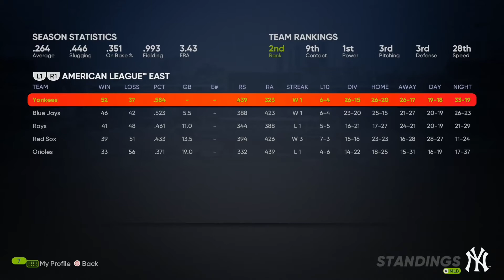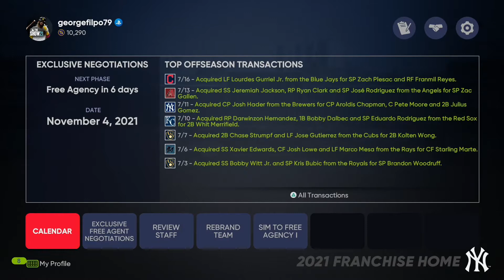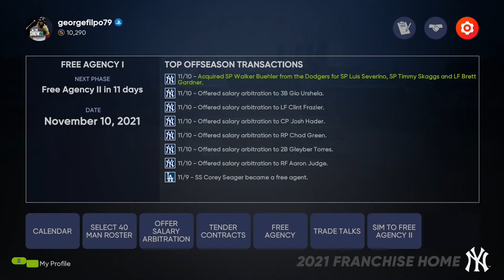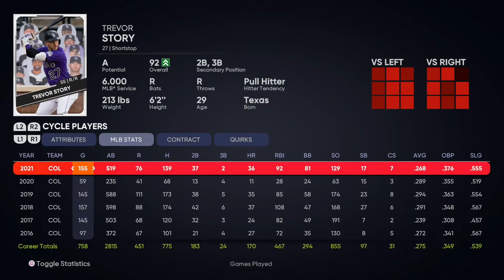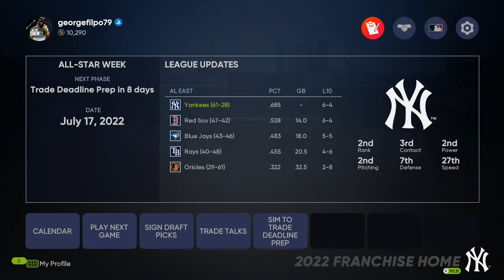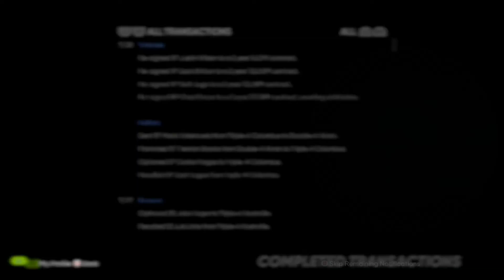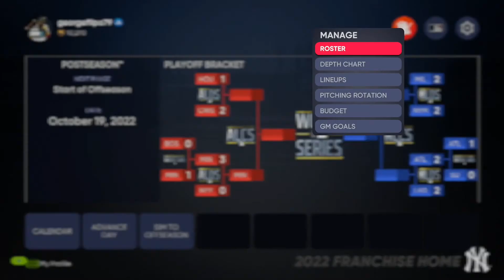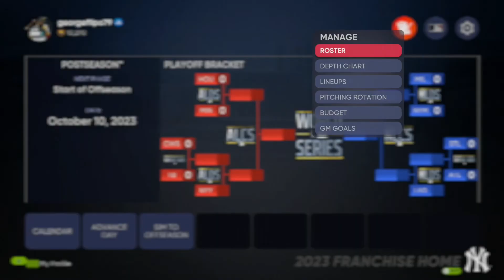MLB The Show 21 Franchise Mode! NEW YORK YANKEES REBUILD!